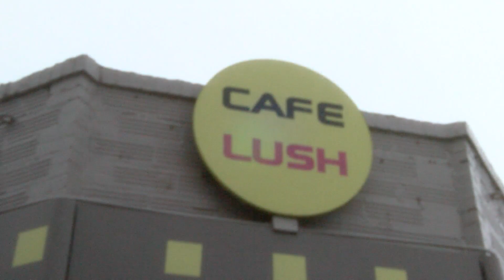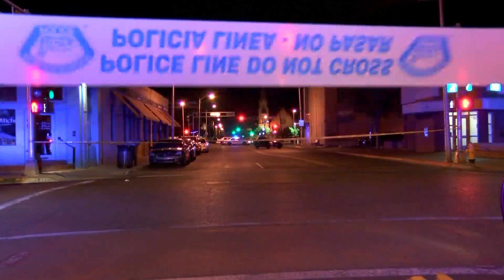Immaculate Conception Church taking new security measures